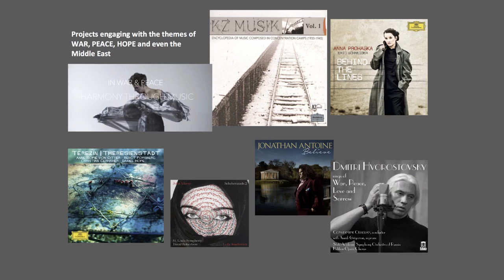Recovered Voices Symposium October 2016 Mirjam Frank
Mirjam Frank
Lecture-Performance: "What's a Back Story Anyway?"

Ilse Weber’s Terezín songs are tied to stories of uncertain origin, such as the claim that she sang her lullaby “Wiegala” in the gas chambers of Auschwitz in order to distract the children who were with her. In my lecture recital, I will juxtapose different approaches to performing her songs in order to demonstrate how easily the audience’s experience can be manipulated.

In the second part of my talk, I will focus on Alexander Zemlinsky’s Three Songs, composed in American exile in 1939. Because they somehow do not fit in the category of early 20th century modernity, these pieces were previously dismissed by both Zemlinsky’s late wife and by his biographer Beaumont, and, thus, hidden from the composer’s legacy with some authority.

Despite all the differences, both Weber and Zemlinsky have in common that performances of their music, depending on the choices made with regard to ambiguous back stories, can fundamentally influence the audience’s perception. I will explore how and if music with a fraught legacy can speak for itself, how much background-digging is useful, and, even more, how we share these stories with our listeners.

The Ziering-Conlon Initiative for Recovered Voices at the Colburn School